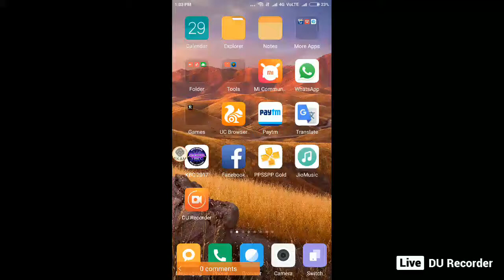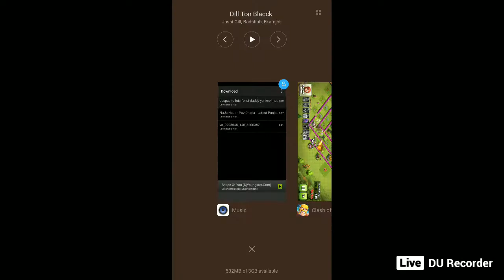let's visit bases